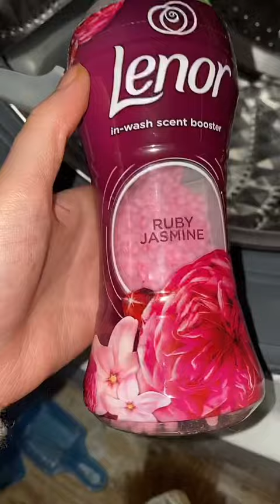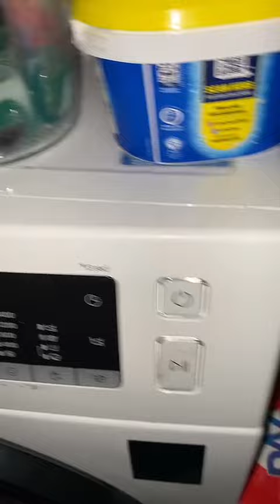Laundry Beads Tiktok laundrybabiez